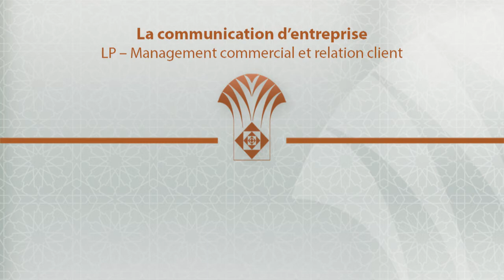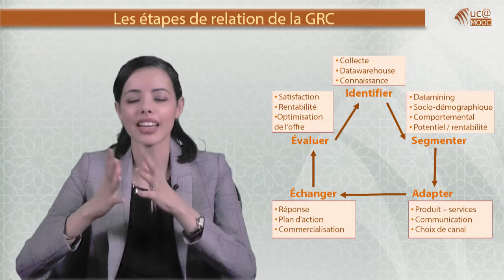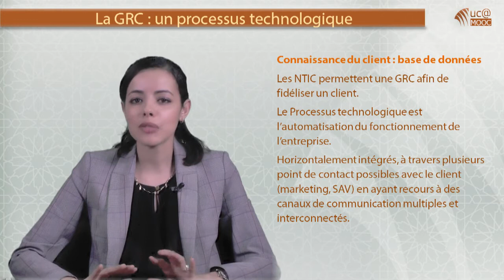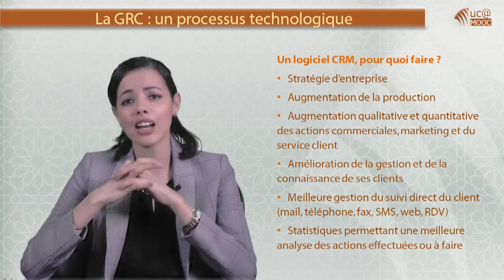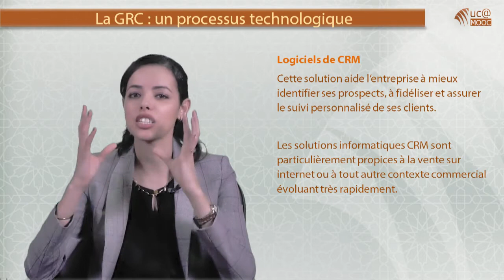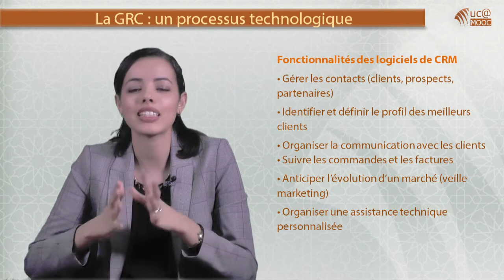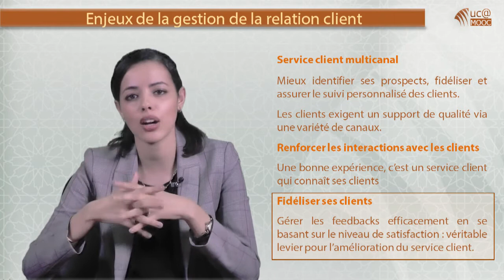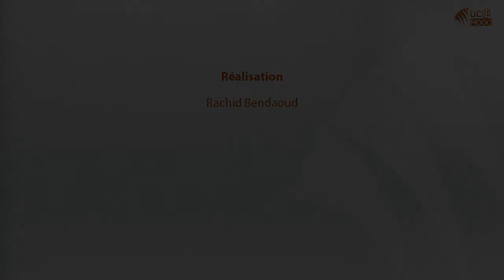4. 3. Les étapes de relation de la GRC